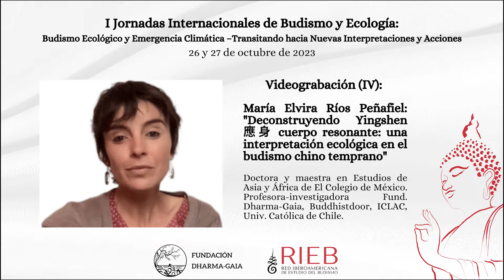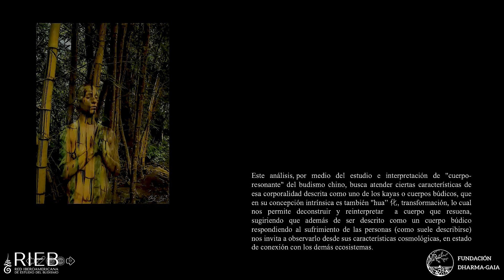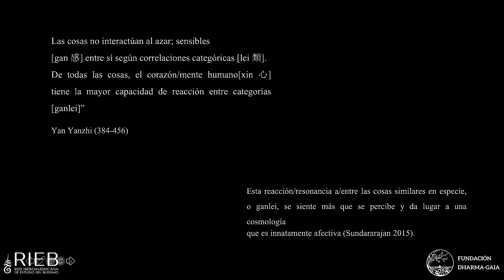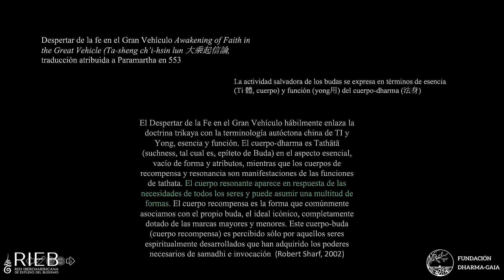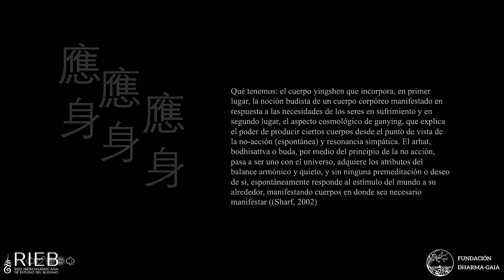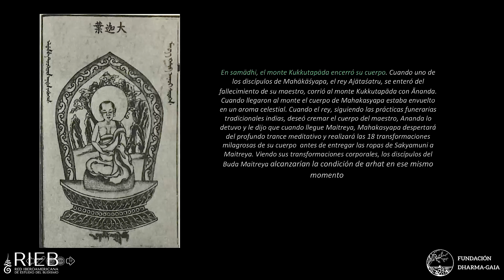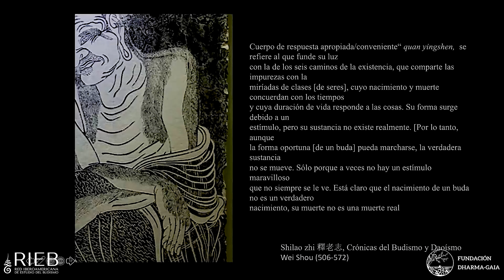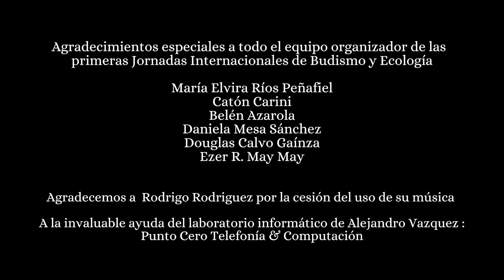«Videograbación (IV): Primeras Jornadas Internacionales de Budismo y Ecología – Dra Elvira Ríos»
Este video presenta la tercera ponencia de las «Primeras Jornadas Internacionales de Budismo y Ecología: Budismo Ecológico y Emergencia Climática - Transitando hacia Nuevas Interpretaciones y Acciones». Estas jornadas virtuales tuvieron lugar los días 26 y 27 de octubre de 2023, fueron organizadas por la Red Iberoamericana de Estudio del Budismo (RIEB) y la Fundación Dharma-Gaia (FDG), y auspiciadas por instituciones universitarias como la Universidad de Buenos Aires de Argentina, Universitat Rovira i Virgili en España, el Instituto de Estética de la Pontificia Universidad Católica de Chile, y el Consejo Nacional de Investigaciones Científicas y Técnicas de Argentina.

La ponencia titulada «Deconstruyendo Yingshen 應身 cuerpo resonante: una interpretación ecológica en el budismo chino temprano» fue impartida por la Dra. María Elvira Ríos Peñafiel el día 26 de octubre de 2023. Entre la complejidad de las denominaciones e interpretaciones de kāyas o cuerpos budistas hallamos el yingshen, el cuerpo resonante, un concepto utilizado en textos tempranos daoístas y budistas. Basándonos en los análisis de textos del budismo chino, en la ponencia se analiza este cuerpo-resonante, su interpretación con respecto a su manifestación como «cuerpo respuesta» o «cuerpo de respuesta equilibrada», su vínculo con el concepto cosmológico ganying, resonancia, y la posibilidad que nos ofrece yingshen como manifestación del cuerpo en estado de estímulo-respuesta, en interrelación, que nos vuelve a «naturalizar» e interactuar como especies en resonancia espontánea, pasiva, atenta y vacía.